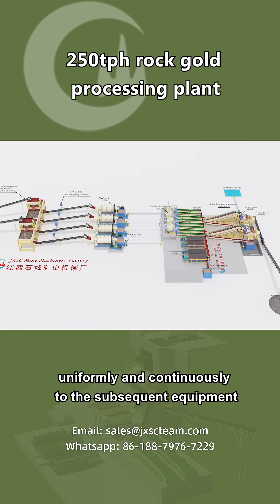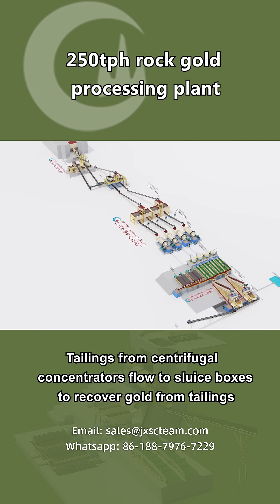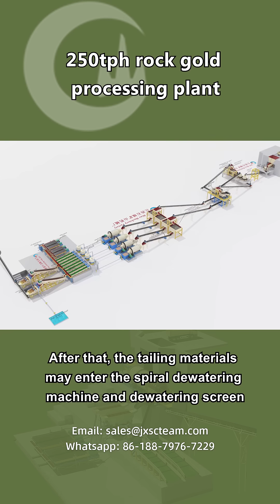Flowchart of 250TPH Rock Gold Processing Plant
This is a flowchart of a 250tph rock gold processing plant.
【Contact JXSC to get details and price】